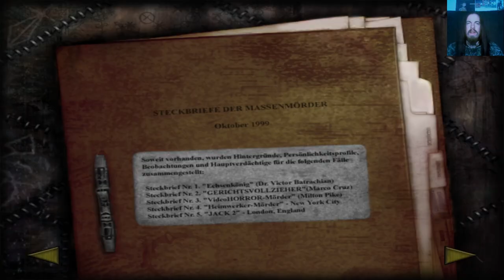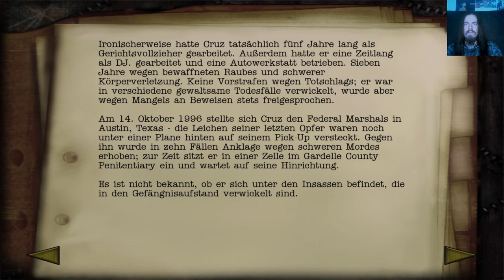Krokodile im Ferienlager | Let's Play Shadow Man Remastered #17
Es ist Horrorsaison!
Im Juli 1999, erschien mit Shadow Man ein Action Adventure im Horrorsetting von Acclaim Entertainment. Basierend auf der gleichnamigen Comicvorlage, schlüpft man in die Haut von Michael LeRoi, dem Shadowman, der zwischen der Welt der Lebenden und dem Reich der Toten wandeln kann. Ausgestattet mit mächtigen Voodoo Waffen, macht dieser sich auf den Weg um fiesem Dämonen Gesocks die untoten Hintern zu versohlen. 25 Jahre später graben wir ihn nun wieder aus, um im Remaster erneut in den Albtraum abzutauchen!